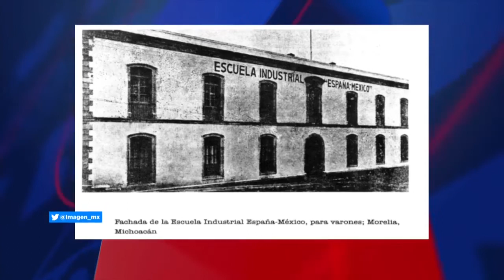La verdadera historia de los niños de Morelia, con Fabiola Guarneros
Fabiola Guarneros, subdirectora editorial de Excélsior nos cuenta sobre el libro "Los Niños de Morelia" de Dolores Pla Brugat que cuenta la verdadera historia de 500 niños españoles que llegaron a Morelia buscando refugio de la guerra.